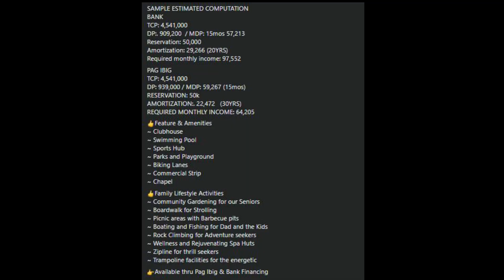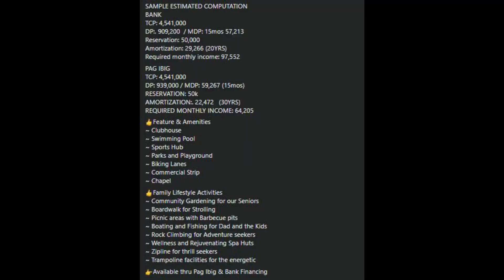NAPAKAGANDANG BAHAY NA HIGHEND AT AFFORDABLE WITH TAGAYTAY COLD WEATHER | CALLISTA HOUSE MODEL TOUR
SABELLA VILLAGE
CALLISTA Model House ( Single Attached )
4 Bedrooms
2 Toilet & Baths
2 Car Garage
👍Turn over - Fully finished with tiles, window grills and screen.
✔️Located at Barangay Panungyanan, General Trias, Cavite along Amadeo-Tagaytay Road is just 20 minutes away from Tagaytay
SAMPLE ESTIMATED COMPUTATION
BANK
TCP: 4,541,000
DP:. 909,200  / MDP: 15mos 57,213
Reservation: 50,000
Amortization: 29,266 (20YRS)
Required monthly income: 97,552
PAG IBIG
TCP: 4,541,000
DP: 939,000 / MDP: 59,267 (15mos)
RESERVATION: 50k
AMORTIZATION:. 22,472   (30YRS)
REQUIRED MONTHLY INCOME: 64,205
👍Feature & Amenities
~ Clubhouse
~ Swimming Pool
~ Sports Hub
~ Parks and Playground
~ Biking Lanes
~ Commercial Strip
~ Chapel
👍Family Lifestyle Activities
~ Picnic areas with Barbecue pits
~ Boating and Fishing for Dad and the Kids
👉Available thru Pag Ibig & Bank Financing